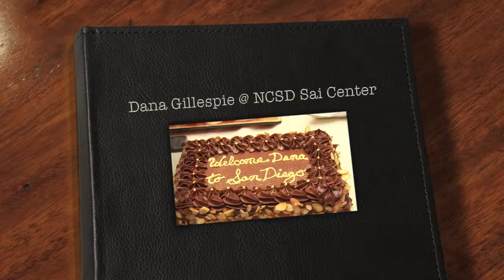Dana Gillespie at NCSD Sai Center.mov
Album from Dana Gillespie's visit to the Sathya Sai Baba center of North County on Oct 3rd 2011